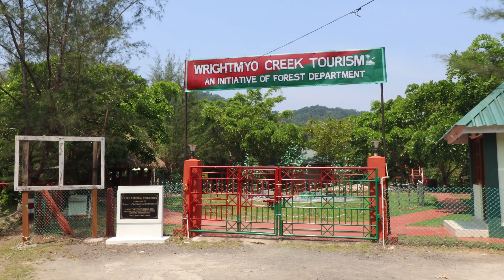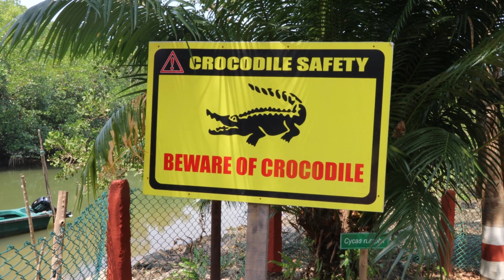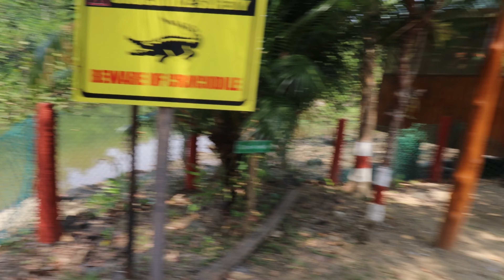The Most Underrated CROCODILE Park || WRIGHT MYO CREEK || ANDAMAN & NICOBAR ISLANDS || Episode - 7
The Most Underrated CROCODILE Park In ANDAMANS || WRIGHT MYO CREEK || Andaman & Nicobar Islands || Episode - 7

About Me:
I am Mohd Irfan from Andaman and Nicobar Islands. I work in corporate and make travel vlogs part time. Travelling has always attracted me and it is something I really love to do. I aim to cover almost all the local insights pertaining to the places I travel. At present because I have the privilege to work from home, I am at Andaman & Nicobar Islands which is my hometown, as a result of which I am trying to cover the hidden attractions of Andamans.

About This Video:
This vlog contains a journey to Wright Myo Creek which is located nearly 45 Km away from Aberdeen Bazaar, Port Blair. The best thing about this place is the beauty and silence that one can experience visiting this place. This creek is covered by mangroves from both sides and has one of the major populations of crocodiles present here. Also, the Watch Tower is one of the highlights that you must access if visiting this place. All in all an amazing place to have your picnic and if you want some privacy, then you are at the right place as the park is generally empty. I would request you all to watch this video and help me with beautiful comments in the comment section. i shall be waiting!!